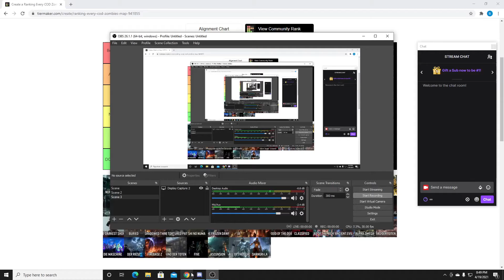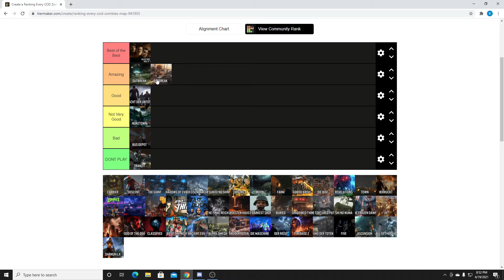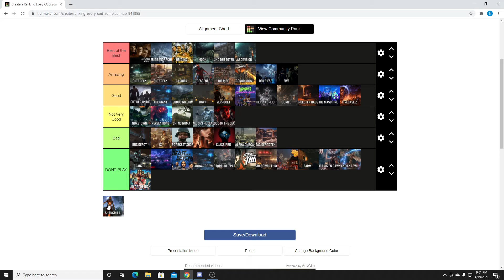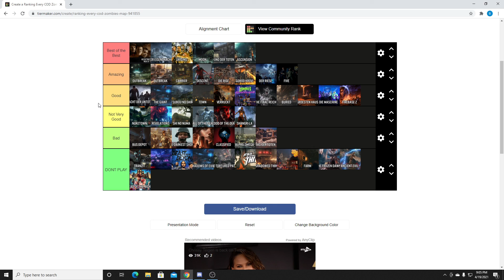COWSMAKEMAY0 AND I MAKE A ZOMBIE MAP TIER LIST!